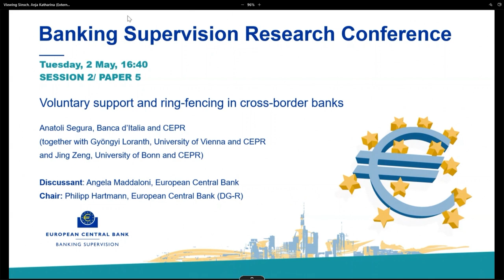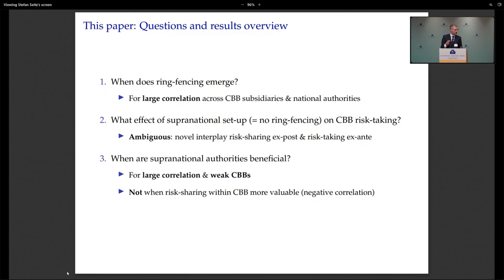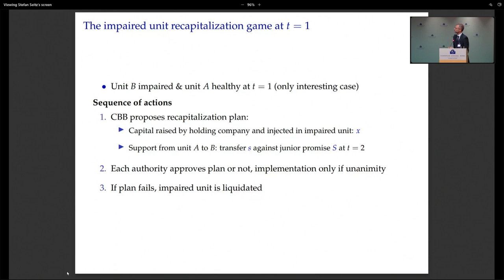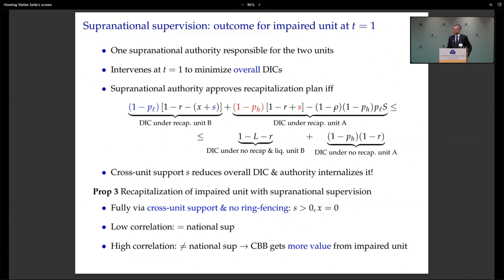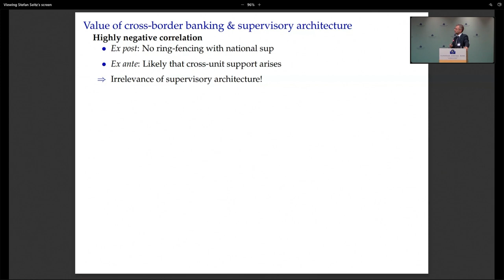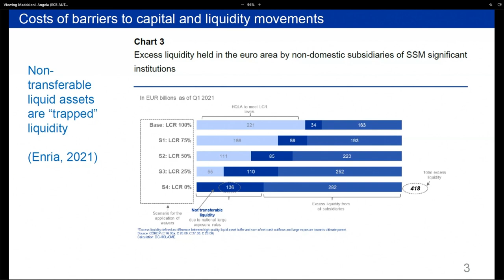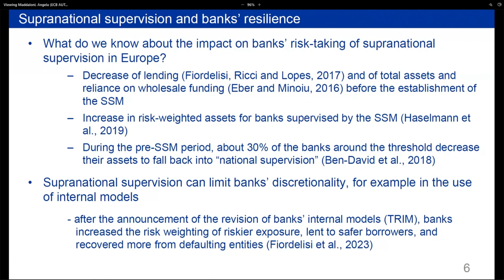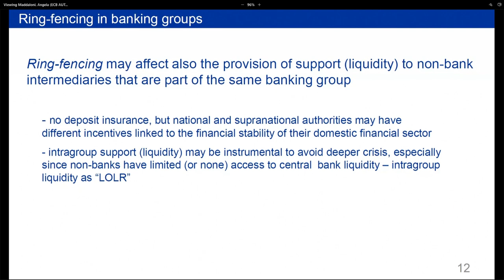Paper 5: Voluntary support and ring-fencing in cross-border banks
Anatoli Segura, Banca d’Italia and CEPR, together with Gyöngyi Loranth, University of Vienna and CEPR, and Jing Zeng, University of Bonn and CEPR.

Discussant: Angela Maddaloni, European Central Bank.